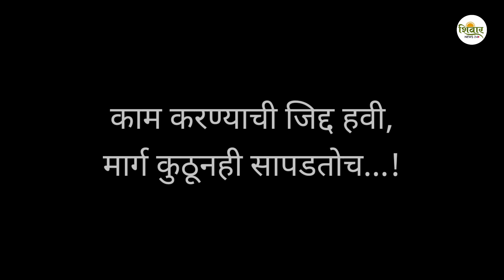शाब्बास! फक्त चार फूट जागेत शोधले भविष्य | Money Making Business Idea | Shirdi Hotel | Shivar New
सिद्धनाथ येवले हे शिर्डी येथील रस्त्यालगत केवळ चार फूट जागेत नाश्त्याचा व्यवसाय करतात. साई नाश्ता सेंटर, पिंपळवाडी रोड, लक्ष्मी मंदिराजवळ सिद्धनाथ हे ग्राहकांना मसाला खिचडी, शाबुदाणा खिचडी, पोहे-उपमा विक्री करतात. दोन-अडीच किलोने प्रत्येक नाश्त्याची विक्री होते. गरजू किंवा ज्यांच्याकडे पैसे नसतील त्यांना सिद्धनाथ येवले हे मोफत नाश्ता देतात.